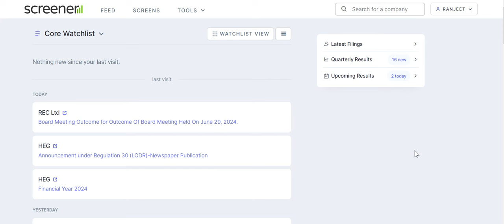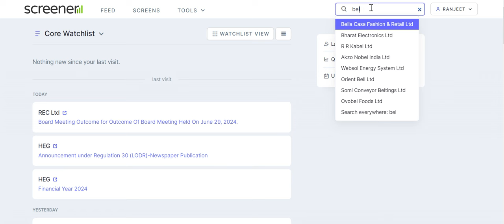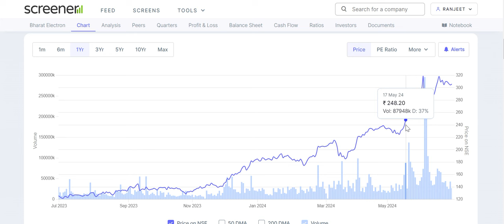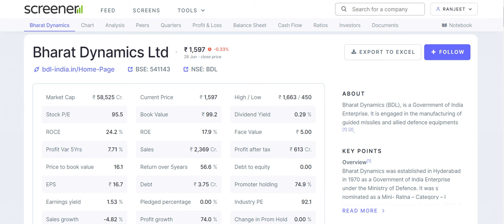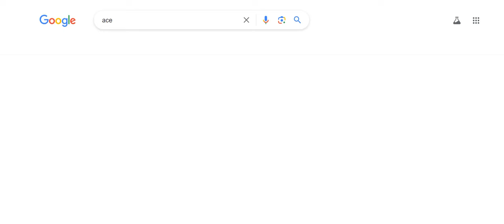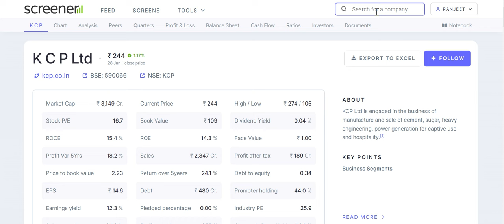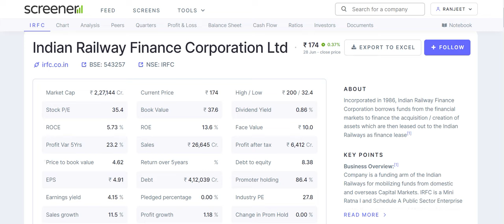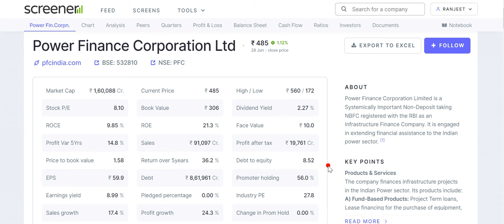budget stocks to buy 2024 | best stocks to buy before budget 2024 | budget expectations 2024 hindi